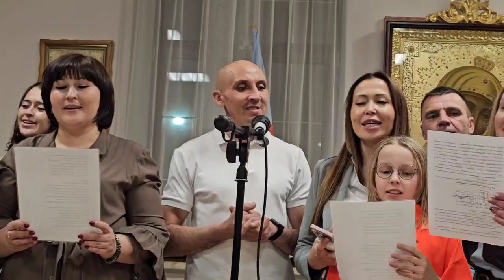Финальная песня празднования дня рождения Стерлитамакского семейного клуба трезвости